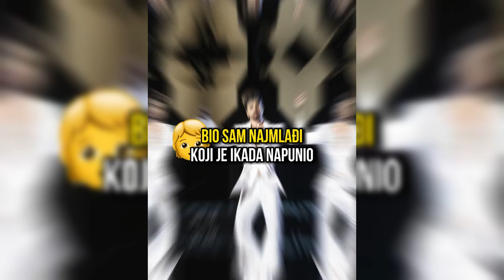Toše Proeski (Životna Priča)